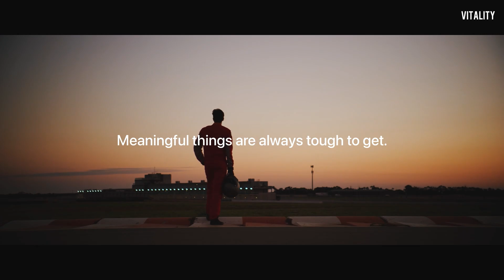She Sense You're In NoFap (You Can't Hide It Brother)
Track Name: Gemini